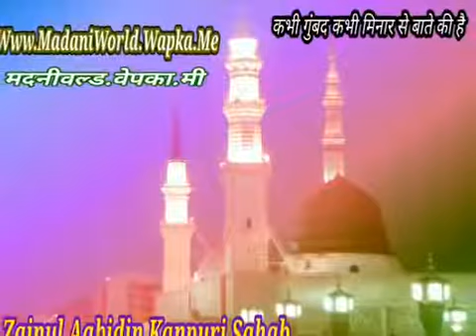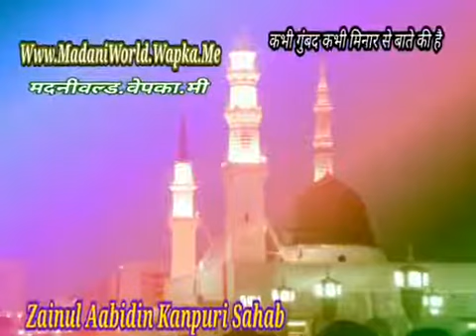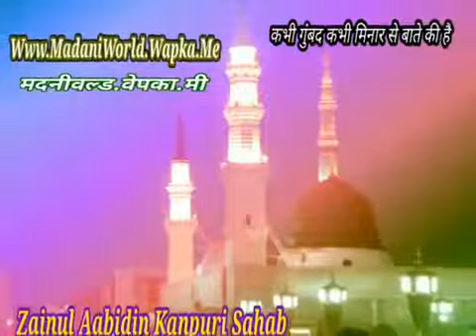Kabhi Gumbad Kabhi Meenar Zainul Aabdeen Kanpuri My Whatsap Number Rashid Raza Ismaily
Rashid Raza Ismaily